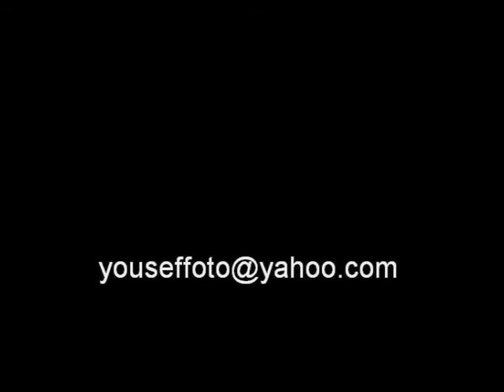يوسف السالم الفنان التشكيلي والمصور الفوتوغرافي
فن _ رسم _ الالوان الخشبية _ يوسف السالم